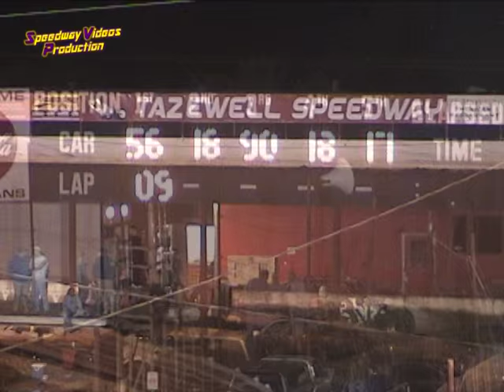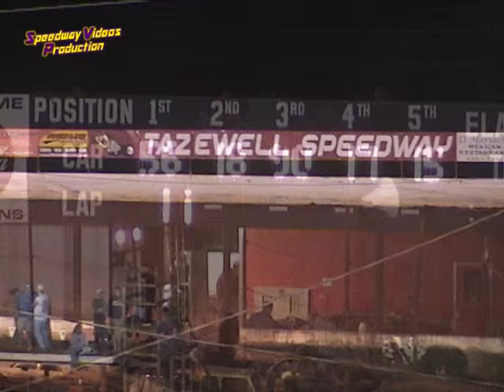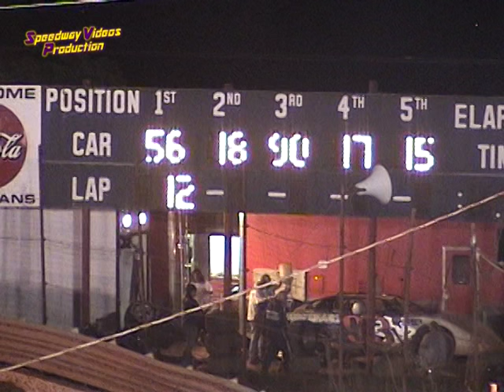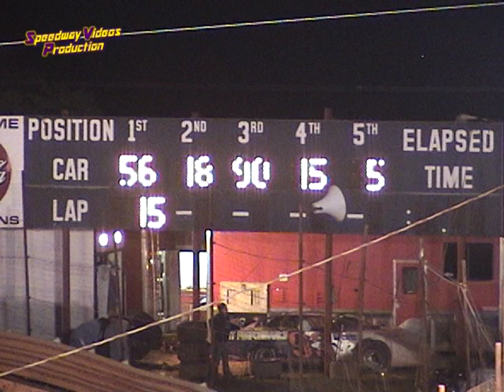Tazewell Speedway Modified Street Sept 3 , 2006